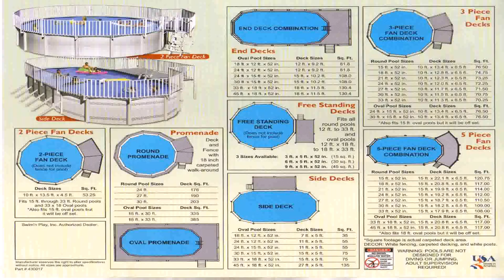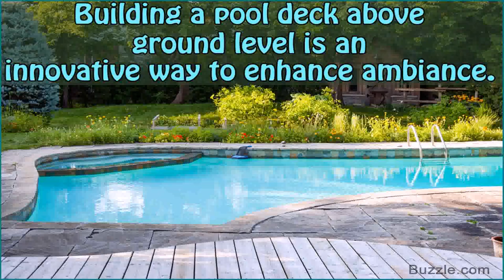Build A Deck For An Above Ground Pool